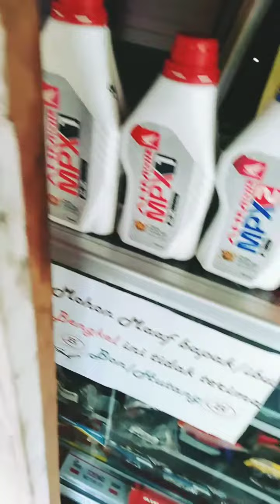Sparepart bengkel pemula barang cepat laku-umrtchanel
disini saya akan memberikan cara belanja barang bengkel yg laris dan cepat laku untuk bengkel baru